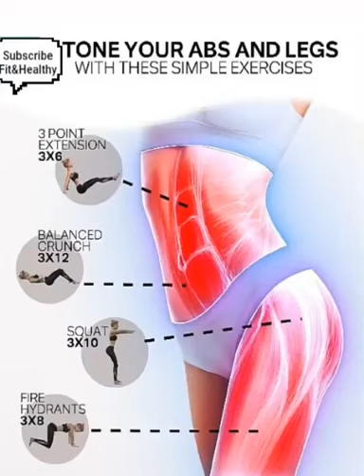Toned legs workout |Abs and legs workout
Toned legs workout |Abs and legs workout | Abs workout | Legs and abs workout

If you really want to make your body fit & healthy so kindly join us for a free program by subscribing the following given link .We'll keep you updated with latest information & videos in your notification icon.